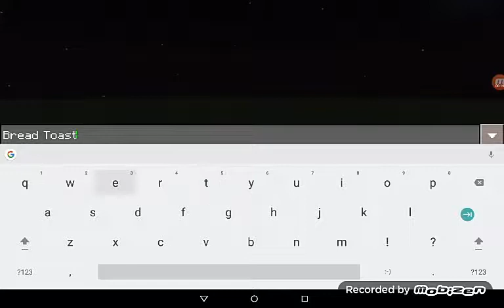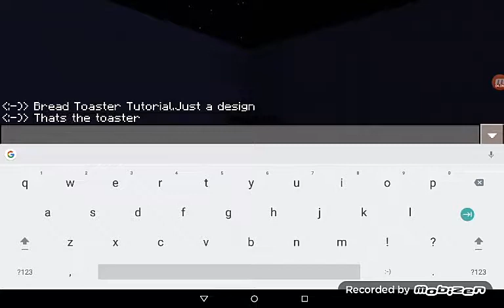Bread Toaster Minecraft Tutorial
Thanks!